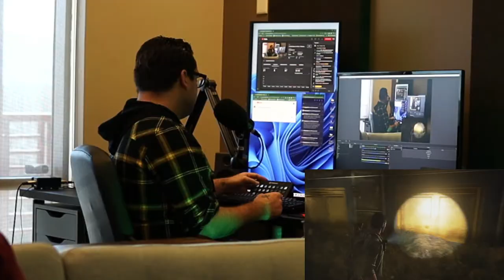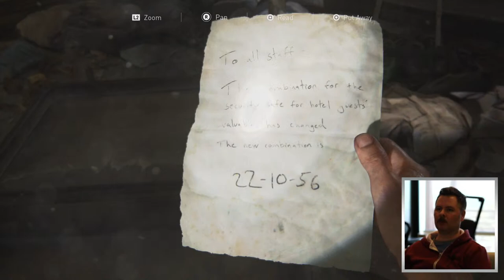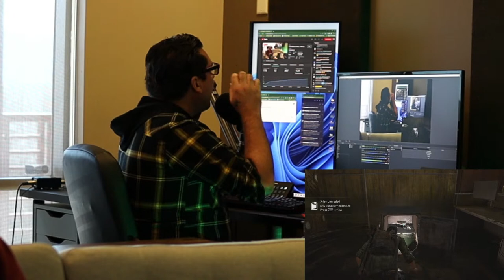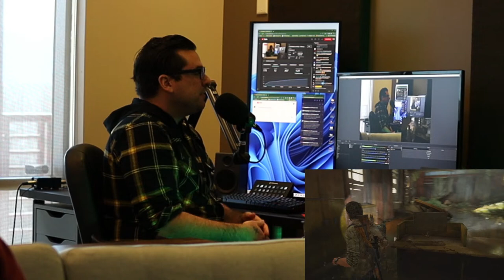Lunch Break Let's Play - February 8th 2023 (The Last Of Us Part 1)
Welcome to Lunch Break Let's Play. A TJCS  where we just take your comments, theories and questions. YOU determine what we talk about!  Today, Jonathan plays The Last of Us Part 1 through where HBO's The Last of Us ends.

Mic pre-amps

Streaming Software
Wirecast Pro